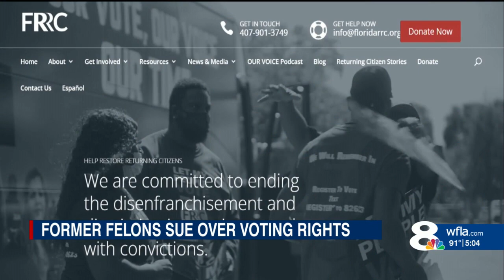Coalition sues state, local election officials over voter eligibility confusion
The organization is suing Governor Ron DeSantis and dozens of state of local election officials over confusion and bureaucracy in determining who can and cannot vote in Florida.